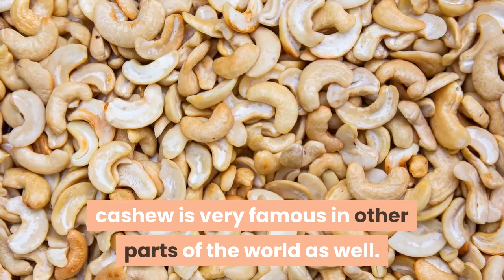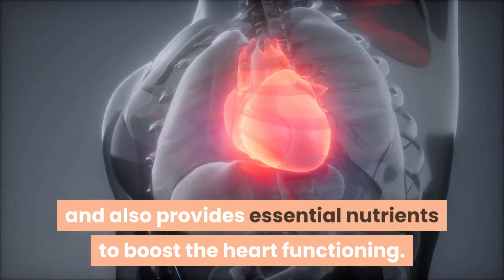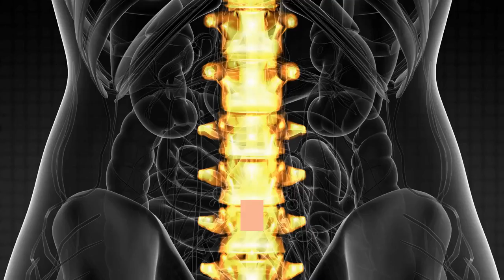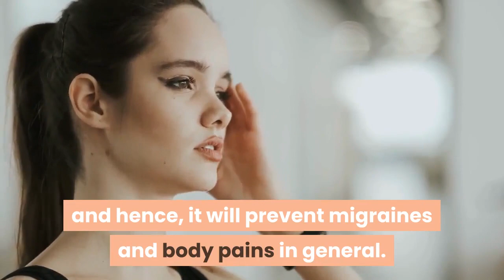What Happens To Your Body When You Eat Cashews Every Day - Health Benefits of Cashew Nuts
►What Happens To Your Body When You Eat Cashews Every Day - Benefits of Cashew Nuts
Cashewnuts are sweet in taste and have a creamy consistency. Raw, roasted, salted, unsalted, they are available in many forms.